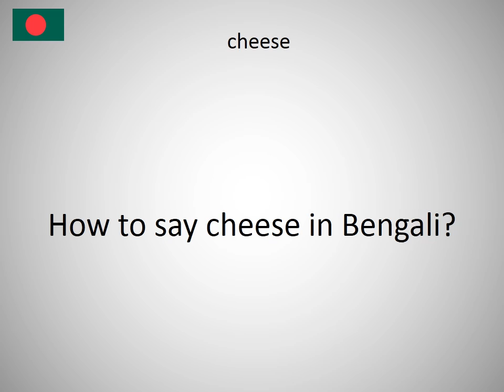How to say cheese in Bengali?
How to say cheese in Bengali? Learn the pronounciation cheese! How to Pronounce cheese. Expand your vocabulary, learn Bengali words. Practice Bengali online. Use this free pronunciation guide to practice words at a time. Learn Bengali for free. Thank you for viewing, please like or subscribe! hoe om te sê, si të thuash, እንዴት እንደሚናገር, wie sagt man, comment dire, come dire, como dizer, как сказать, nasıl denir, cómo decir, 怎么说, πώς να το πω, hoe zeg je.